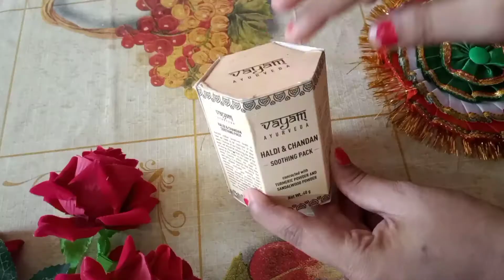दूध जैसी गोरी होगी skin बेसन मे मिला कर लगाएँ ये चीजे men skin whitening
how to get spotless skin Home remedy
skinwhitening for men Home remedy
how to get Milky White skin for men diy
how to get clean and clear skin Home remedy
How to get instantly Fair skin
oilly skin care for men samiksha Pragya be confident
male skin care for acne-prone skin samiksha Pragya be confident
All skin types for men skin care samiksha Pragya be confident
male skin whitening best formulae
effective men skin whitening Home remedy

he'll everyone,
Mai hu samiksha AAP dekh rahe Hai samiksha Pragya be confident...Aaj Ki ISS video me Mai share Karne wali hu Male skin  care skin whitening like Milky White skin.
spotless skin pane ke liyea Kya kre .
agar aapki skin pe pigmentation Hai,dark spots Hai, Dark circles Hai, Acne prone skin Hai. etc...all skin types ke liyea EK customised face pack lekar aayi hu ..Jo AApke skin Ki Jo v problem hogi dur ho jayegi hmesha ke liyea...

video achhi Lage toh channel ko subscribe kar dijiyega ISS trah Ki new video dekhne ke liyea.agar AAP ISS channel ke member banna chahte Hai toh channel ko subscribe jarur kar lijiyega or bell icon pe press karke all pe Click kar dijiyega Yea Karne se jab Mai video upload krungi toh AAP sabse pehle dekh payenge.video informative Lage toh like or share kar dijiyega apne friends ke sath.

kuchh products easily kitchen me mill jayegi or kuchh chije aapko purchase karna hoga mere diyea gyea ISS link pe Click kar ke purchase kar sakte hai. avi upto 40 % ka sale Chal raha Hai..
honey
lemon
besan
unripe milk ya rice water
Vayam Ayurveda Haldi - Chandan Soothing Face Pack concocted with Turmeric Powder and Sandalwood Powder (40 g)

Vayam Ayurveda Dark Spot Reduction Face Pack - Liquorice (40 g)

Good Vibes 100% Pure Geranium Essential Oil(5 ml)

note .ISS pack ko lagane se pehle EK bar patch rest jarur le lijiyega..ab mujhe dijiyea ijjat Mai aapse phir milti hu EK or behtrin episode ke sath tabtak ke liyea by. I love you my YouTube family 🥰🥰😍😍😍🤩